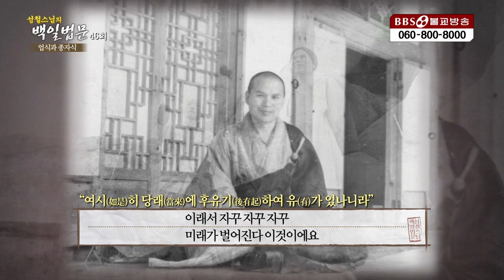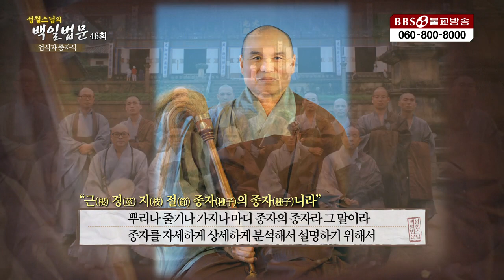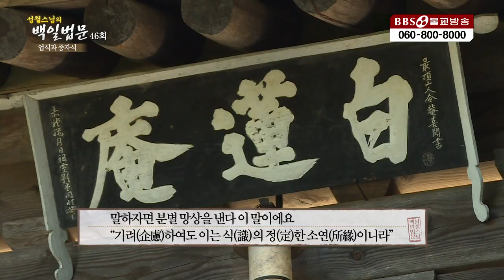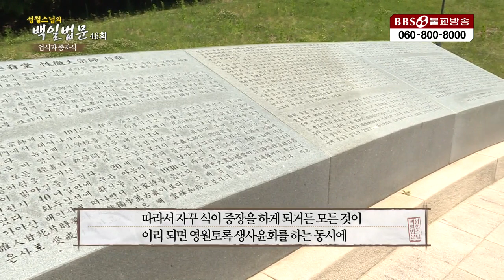업식과 종자식 [성철스님의 백일법문 46회]